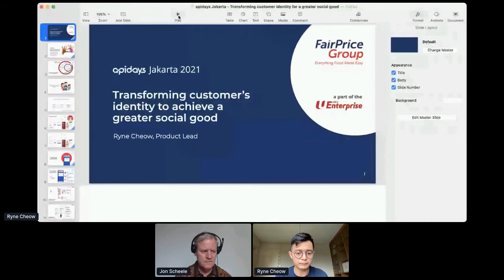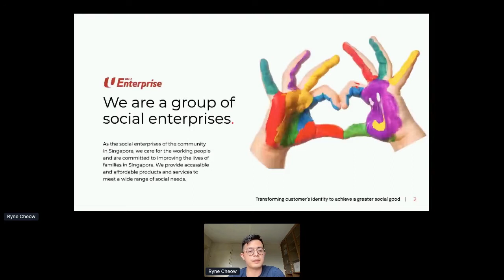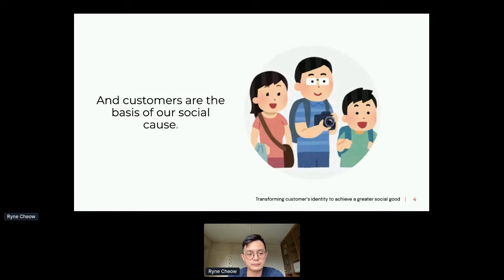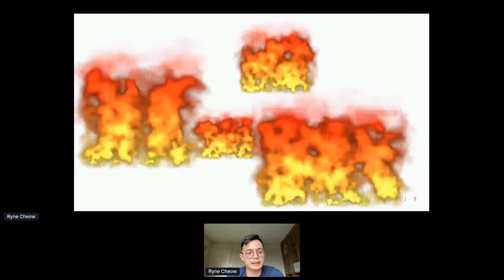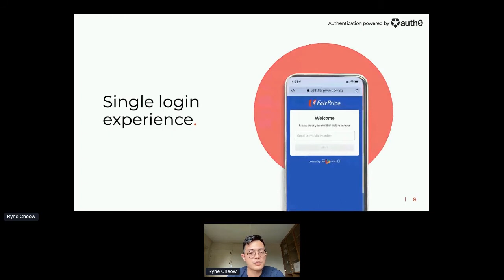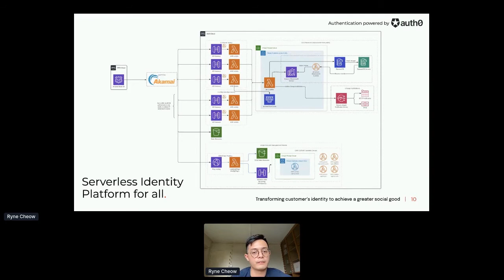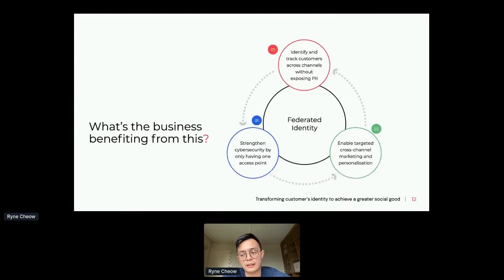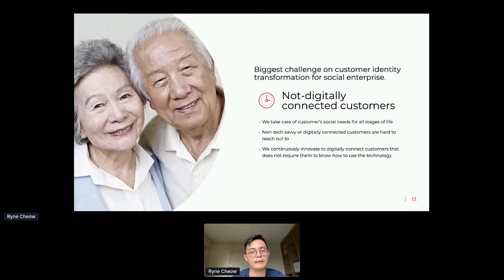Apidays LIVE Jakarta 2021 - Transforming customer identity to achieve a greater social good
Transforming customer identity to achieve a greater social good
Ryne Cheow, Product Lead, Identity at NTUC Enterprise